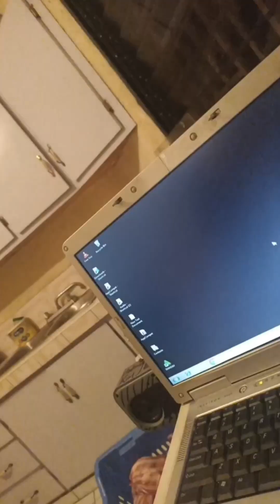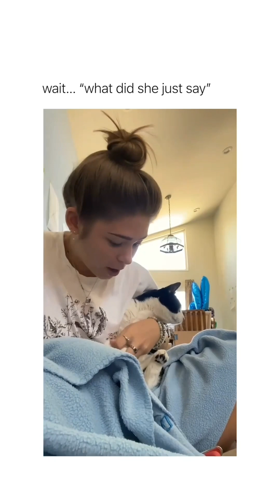CATS and DOGS cats, dog, кошки, собаки, кішки, 고양이, 개, # القطط # الكلب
The funniest cats and dogs. Welcome to the funny animals channel. We have selected the funniest and cutest videos about cats and dogs that will make you laugh all day non-stop.

🙏The goal of this channel is to collect as many views as possible and help animal shelters.

😂Animal jokes every week, turn on notifications on the channel so you don't miss it!

Jokes with animals (funny cats, parrots, funny cats, dogs, horses, rodents, kittens, puppies, squirrels and many other funny animals). Only the best jokes with animals on the channel! The funniest animals are only her.

cats and dogs 🐕 are always savage bro !